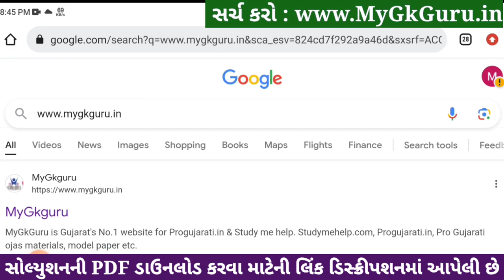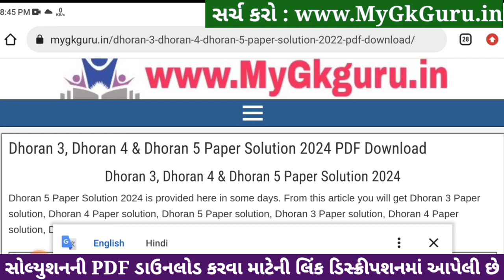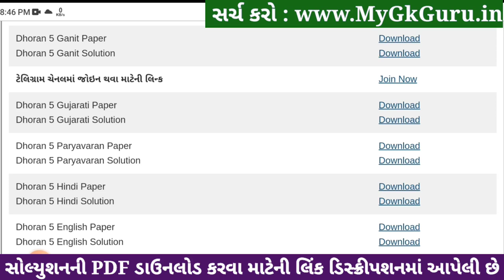Std 5 paryavaran paper solution 2024 40 marks, Dhoran 5 paryavaran paper solution 2024 std 5, 6/4/24